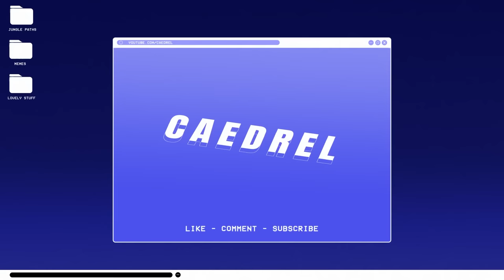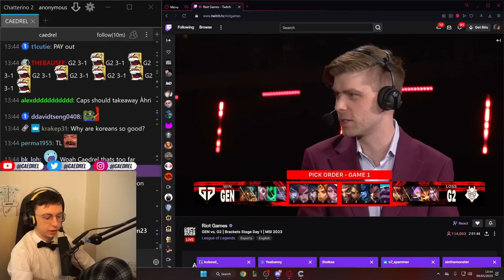G2 VS GENG MSI BEST OF 5'S BEGIN - CAEDREL